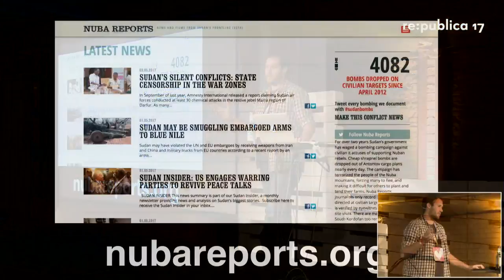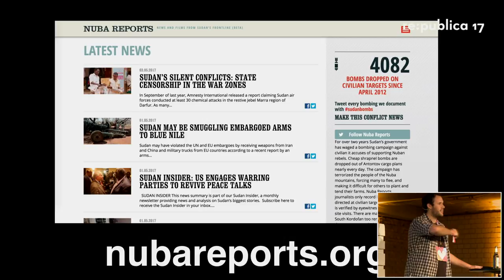re:publica 2017 - Conflict Zones, VR Documentary Storytelling and Confronting Censorship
How can VR be used to combat censorship in oppressive regimes and what are the challenges of VR documentary storytelling in the future